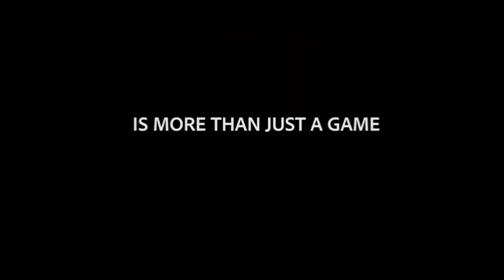47 Hours Official Trailer (2019) Horror Movie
47 Hours Official Trailer (2019) Horror Movie

Join With Us To Catch The Best Movie Trailers 2019 And The Latest Official Movie Trailers.